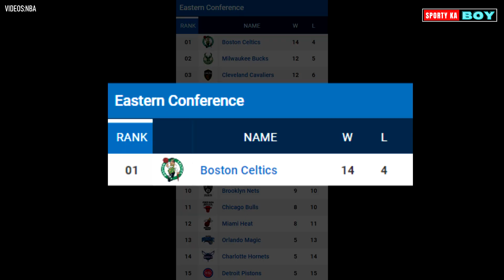BOSTON CELTICS NANGUNGUNA | DI NABUHAT NG 42 PTS NI LUKA | TATUM BROWN COMBO | NBA UPDATES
BOSTON CELTICS NANGUNGUNA
DI NABUHAT NG 42 PTS NI LUKA
TATUM BROWN COMBO
NBA UPDATES